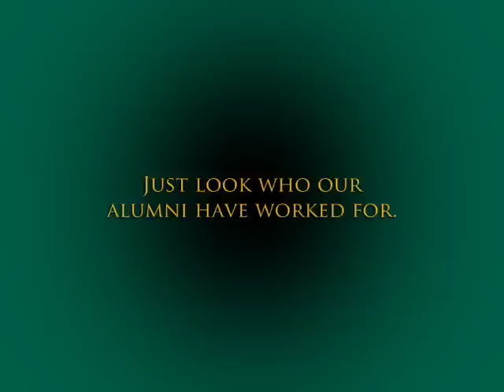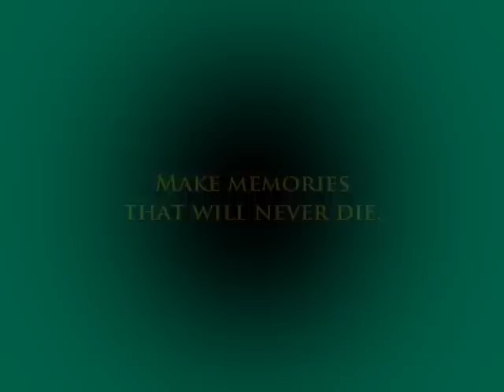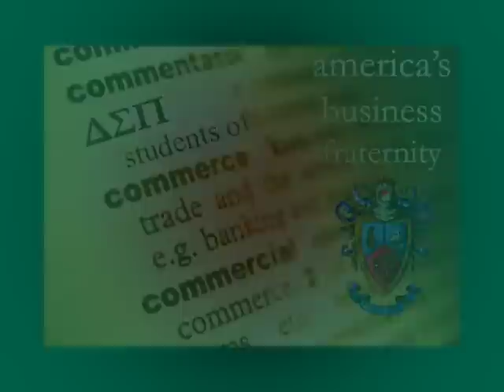Delta Sigma Pi Beta Iota Fall 2010 Recruitment Video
This video portrays the Beta Iota chapter of Delta Sigma Pi business fraternity at Baylor University.  It's about the brotherhood in Deltasig.  We are not just a club or a casual extracurricular activity.  You will make lifelong friends that will be there for you whenever you need them.

We are a professional fraternity, and through the professional events that our brothers take part in, our members learn the professional skills necessary to succeed admirably in the workplace.  Many of our brothers have become major leaders in the corporate world and several current brothers have high-paying internships.  Rushing Deltasig opens you up to a network of very successful alumni and job connections.  We also have a lot of fun, and building brotherhood with fun social events and outings is a paramount part of our fraternity. We have mixers with other organizations, formals, retreats, dinners, Take-A-Dates, parties, and much more.

The Beta Iota Chapter of Delta Sigma Pi first came to Baylor in December 1930.  Today, we have initiated nearly 1,700 members and are still going strong.  We are the leading business fraternity on campus with more than 55 members across all business majors.  Formal fall rush will begin at the beginning of September 2010.